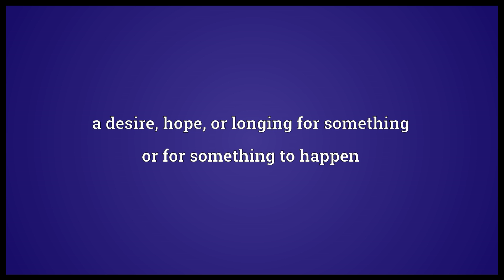Wish Meaning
Video shows what wish means. a desire, hope, or longing for something or for something to happen. an expression of such a desire etc.. the process of expressing or thinking about such a desire etc. (often connected with ideas of magic and supernatural power(s).  wish pronunciation. How to pronounce, definition by Wiktionary dictionary. wish meaning. Powered by MaryTTS